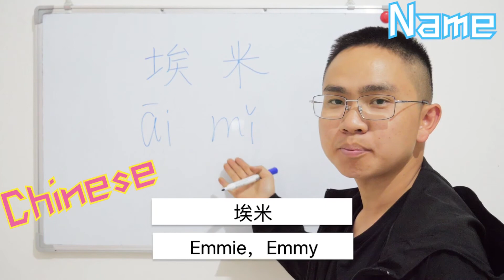How to Say You Names 💕 Emmie，Emmy 💕 in Chinese ？